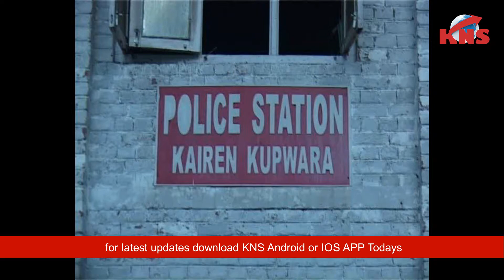Video: Soldier killed, 3 injured in ceasefire violation along LoC in Keran Kupwara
Army retaliated the fire and intermitted firing was going on in the area